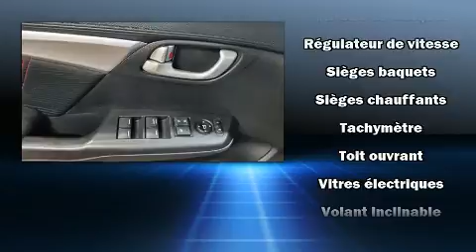2015 Honda Civic SI MANUELLE TOIT GPS CAMERA MAGS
Montez à bord et laissez-vous éblouir par le coupé Honda Civic 2015. Cette berline 5 passagers n'a pas encore atteint le cap des 50 000 km. Ce véhicule propose une transmission manuelle à traction avant et un moteur 4 cylindres de 2,4 L. Ce modèle possède toutes les caractéristiques raffinées auxquelles Honda nous a habitués: l'ouverture automatique de la glace du conducteur, un compte-tours, des essuie-glaces intermittents, un ordinateur de bord, une banquette arrière à dossiers rabattables séparés, rétroviseurs extérieurs chauffants, et un régulateur de vitesse. Là où il fait plus froid, les occupants apprécieront à leur juste valeur les sièges chauffants et le dispositif de climatisation contrôlée. Ses roues en alliage sont bien proportionnées et ajoutent à son look. Le toit ouvrant à commande électrique permet de se rapprocher de la nature et d'humer l'air frais en un tour de main. Le système de navigation intégré procure des instructions à chaque intersection, et les commandes de chaîne stéréo au volant permettent d'aisément régler le système tout en conduisant. La chaîne haute fidélité alimente 7 haut-parleurs, qui remplissent l'habitacle de voluptueuses ondes auditives. Ce véhicule comporte de nombreuses caractéristiques de sécurité: coussins gonflables à l'avant, rideaux gonflables pour protéger la tête, système antipatinage, système d'assistance au freinage, un système antivol, et freins antiblocage. Ce véhicule a été conçu en fonction d'exigeants impératifs de sécurité, vous partirez l'esprit tranquille. Notre équipe de conseillers vous aidera à mettre la main sur le véhicule que vous avez toujours cherché. Nous serons heureux de répondre à toutes vos questions. Allez, venez effectuer un essai routier, cela pourrait vous aider à décider!